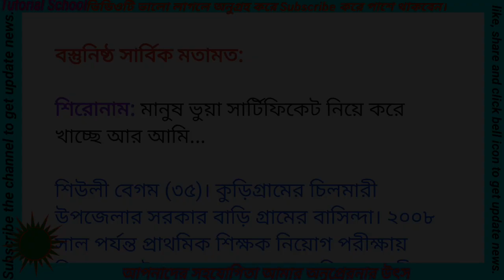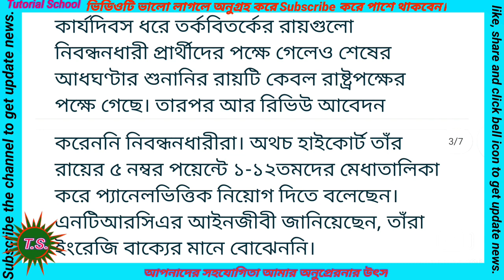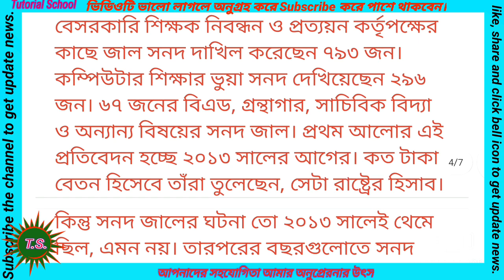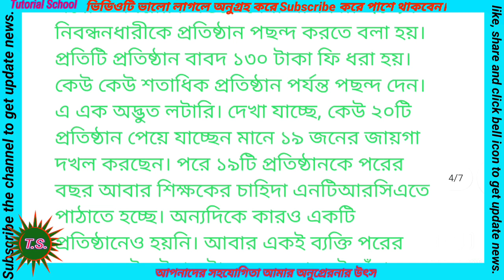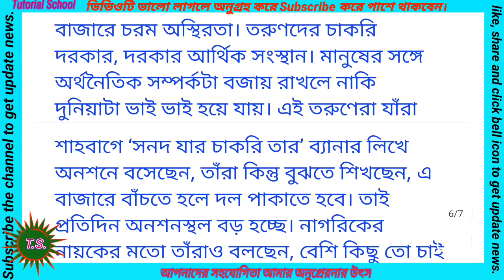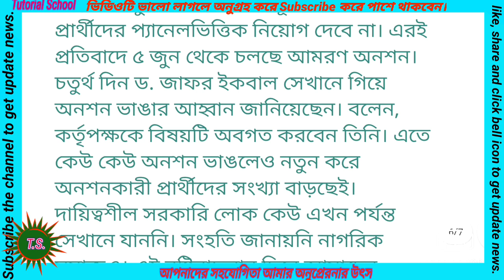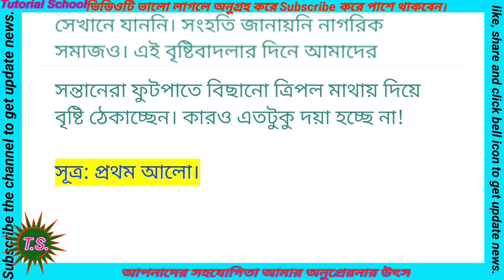update_news 👉 NTRCA এর করাল গ্রাসে বিপর্যস্ত সনদ প্রাপ্ত বেকার সমাজ 😂 এর সমাধান কি? 🤓🔥👍